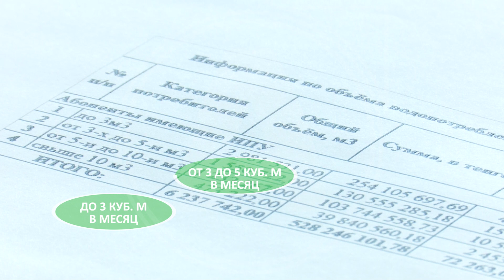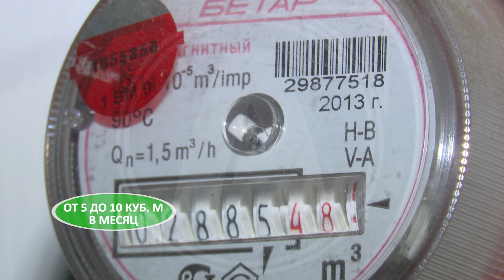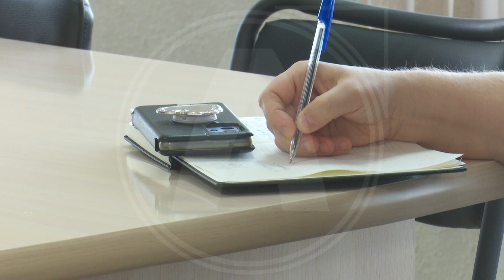С 1 марта в Костанае начнут действовать дифференцированные тарифы на воду для физических лиц